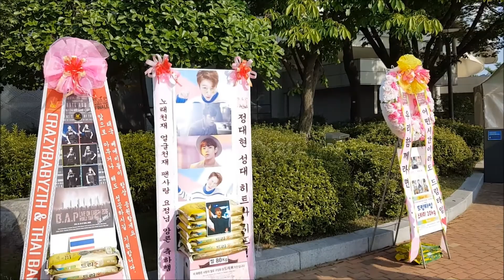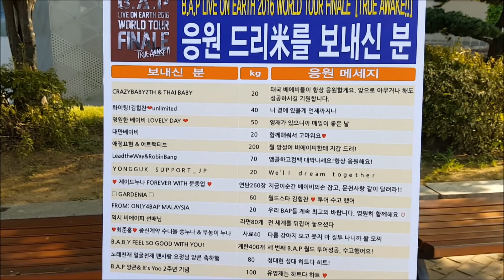B.A.P 젤로(Zelo) 응원 사료드리미화환 : B.A.P 2016 콘서트 - Dreame for B A P Zelo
그룹 B.A.P(방용국, 힘찬, 대현, 영재, 종업, 젤로) 젤로(Zelo)의 팬들이 비에이피 콘서트에 사료드리미화환을 보내와 콘서트를 응원하며 B.A.P 젤로에 대한 드리미 쌀화환 응원을 이어갔다. 8월 6일 서울 올림픽공원 SK핸드볼경기장에서 열린 B.A.P 콘서트 'B.A.P LIVE on EARTH 2016 WORLD TOUR FINALE 'TRUE AWAKE!!'' 공연에 배달된 젤로 응원 사료드리미화환에는 '다른 강아지 보고 웃지 마 질투 나니까 왈 모찌 ♥최준홍♥ 종신계약 수니들 쏭누나 & 부농이 누나'란 응원 메세지에 젤로의 대형 사진과 함께 사료 40kg이 담겨 있었다. 젤로 응원 사료드리미화환은 젤로와 팬들이 지정하는 동물보호단체에 기부된다.

 B.A.P 젤로의 국내외 팬들은 지난 2012년 10월 27일 BABY 1기 창단식 & 미니콘서트와 2013년 2월 23일 B.A.P 첫 단독 콘서트 'B.A.P - LIVE on EARTH SEOUL' 공연, 8월 17일 B.A.P - LIVE ON EARTH SEOUL 공연, 2014년 1월 12일 B.A.P 팬미팅 ‘2ND BABY DAY : Be My BABY’, 3월 8일 콘서트 'LIVE on EARTH 2014', 2월 20일 B.A.P 콘서트에도 드리미 쌀화환을 보내와 젤로를 응원했었다. 젤로는 그동안 한사랑장애영아원, 사랑의연탄나눔운동본부, 세이브더칠드런, 중림사회복지관 등에 사랑의 쌀과 연탄, 계란, 사료, 분유를 지속적으로 기부해왔다.
그룹 비에이피(B.A.P / 방용국, 힘찬, 대현, 영재, 종업, 젤로) 2016 콘서트 'B.A.P LIVE on EARTH 2016 WORLD TOUR FINALE 'TRUE AWAKE!!'' B.A.P 젤로(Zelo) 응원 사료드리미화환 - 기부화환 쌀화환 드리미 / 쌀소비촉진 범국민운동 2070 프로젝트 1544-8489